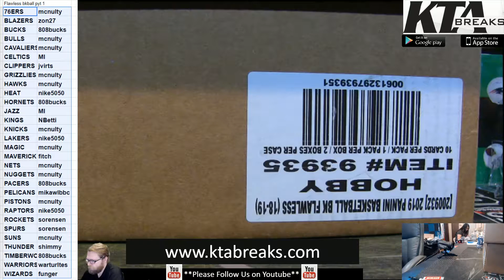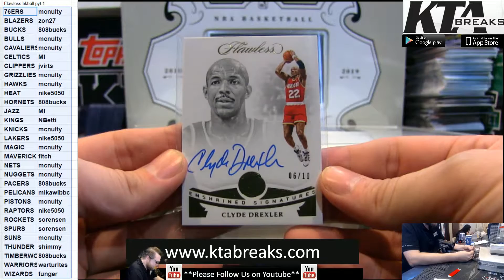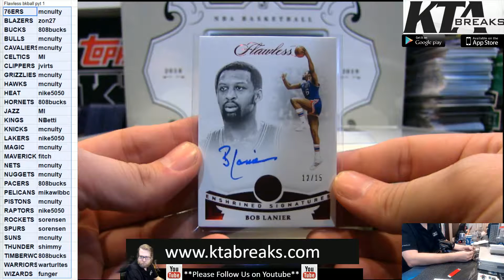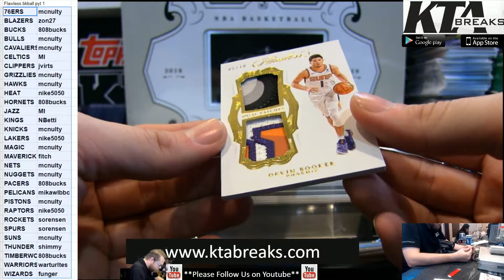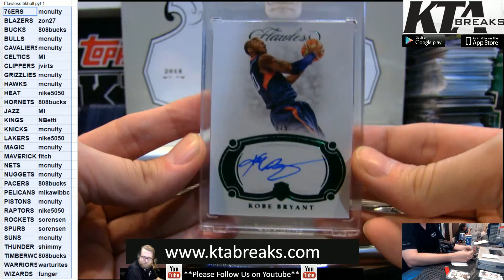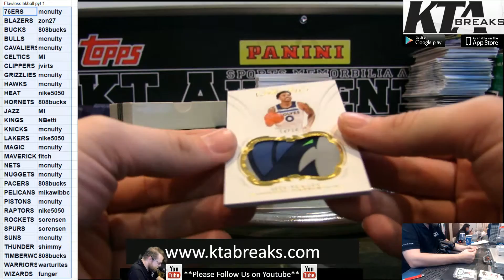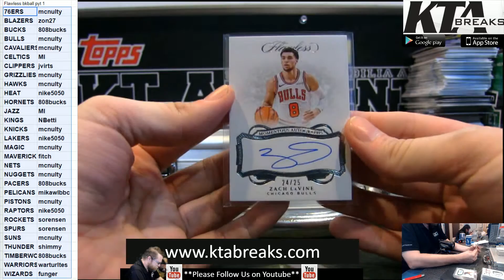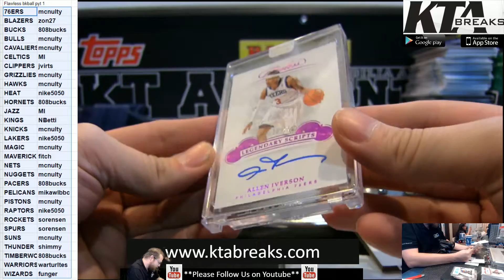KTAuthentics - 2018-19 Panini Flawless basketball 2 hobby box break - PYT #1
2018-19 Panini Flawless basketball 2 hobby box break - PYT #1